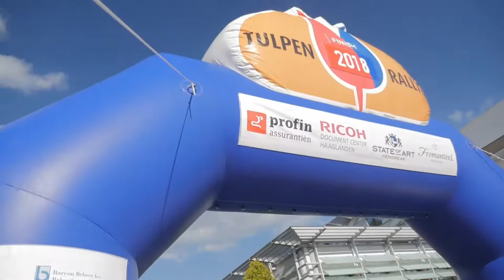Tulpenrallye 2018 Leg 5